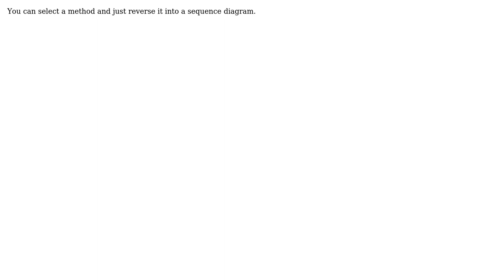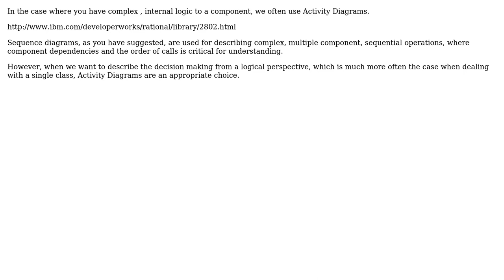Sequence diagram for only one class (2 Solutions!!)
Sequence diagram for only one class

With thanks & praise to God, and with thanks to the many people who have made this project possible! | Content (except music & images) licensed under CC BY-SA | Music | Images & others | With thanks to user user1006115 user UML GURU user jayunit100 and the Stack Exchange Network Trademarks are property of their respective owners. You are responsible for your own actions.